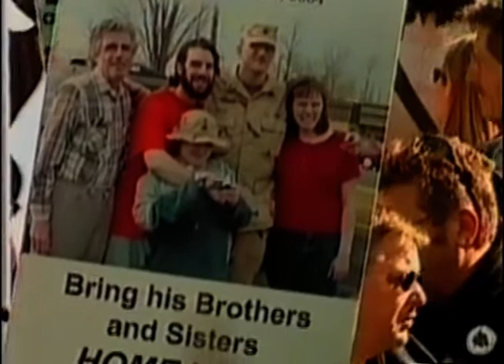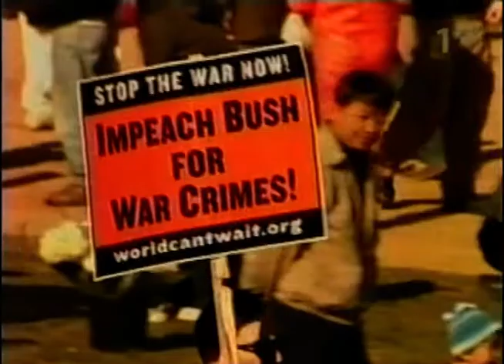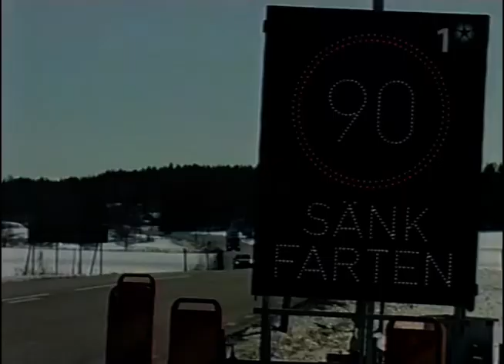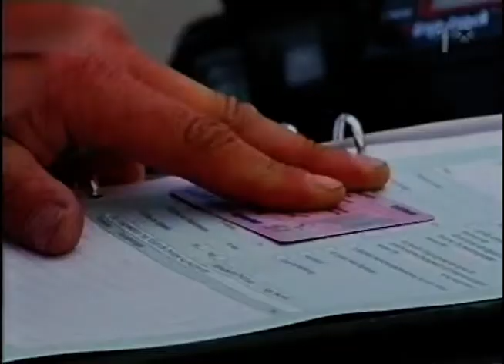Rapport 06-01-28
SVT's Rapport från 28e Januari 2006. Med bland annat:
golvet på Norrlandsoperan i Umeå rasade samman, proster
mot USA:s krig i Irak, permanenta lungskador för barn från biltrafik m.m